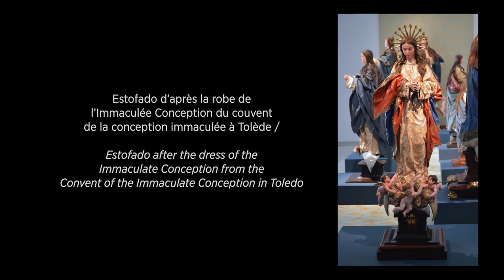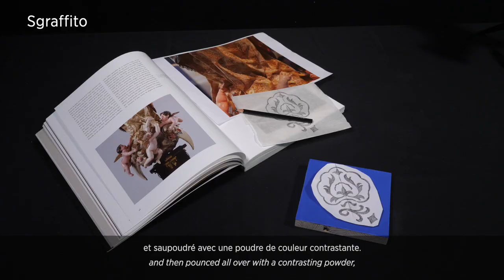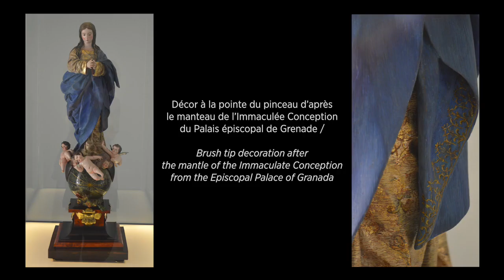Immaculate Conception's clothing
Conservation/Restoration@MNHA

Imitating brocade (dress) and velvet with orphrey (coat).
An experiment conducted in the frame of the temporary exhibition "De Mena, Murillo, Zurbarán. Masters of the Spanish Baroque":